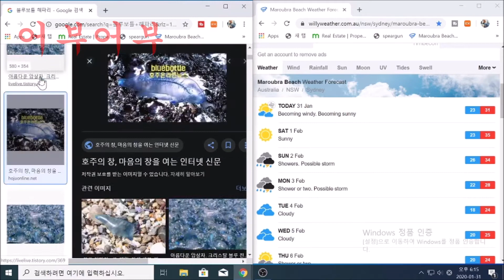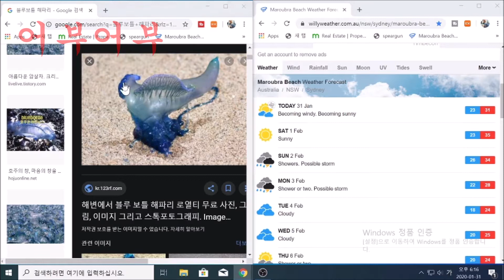"2020년2월1일과2일은 어디를 가서 낚시를 해야 많이 잡을라나?"